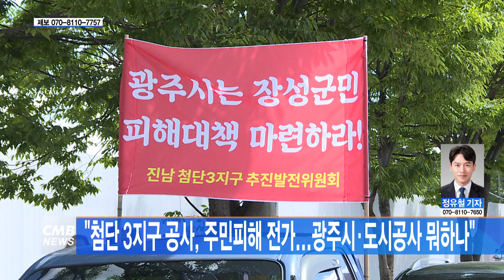[광주뉴스] "첨단 3지구 공사, 주민피해 전가...광주시·도시공사 뭐하나"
■CMB뉴스

첨단3지구 대규모 공동주택 공사에 따라
침수 피해가 우려된다면서 인근 마을주민들이
대책 마련을 촉구했습니다.

장성군 진원면 월정마을주민대책위원회는 30일 오전
첨단3지구 공동주택 공사 현장에서 ˝일대 학림천 범람이
지속되고 있는 상황에 논을 900mm 높여 침수 피해가 우려된다˝면서
˝강기정 광주시장은 피해 대책을 마련해야 한다˝고 촉구했습니다.

이어 ˝수차례 대책 협의를 도시공사와 장성군에 요구해왔지만,
지난 26일 우회도로 공사를 일방적으로 강행했다˝면서
˝학림천 복개공사를 먼저 진행해 통행로를 확보해야 한다˝고